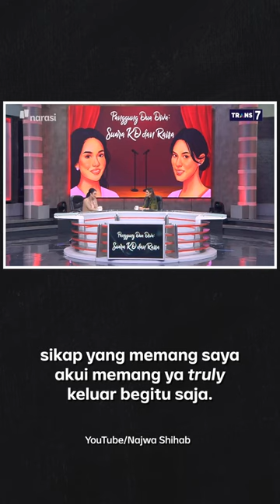Pernah Nge-Spill Gaji DPR, KD: Itu Truly Keluar Begitu Saja | Narasi Newsroom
Beberapa bulan lalu, anggota DPR RI Krisdayanti sempat buka-bukaan soal jumlah gaji. Dia menyebutkan sejumlah komponen gaji yang didapatkan anggota DPR RI.

“Jadi memang sempat juga worry gitu loh. Artinya saya appreciate pada semua senior saya di partai, baik kita satu fraksi atau lintas fraksi. Saya menghargai semuanya, dan saya juga minta maaf setiap ketemu sama senior karena membuat kegaduhan,” kata Krisdayanti.

Tonton lagi, Mata Najwa,”Panggung Dua Diva: Suara KD dan Raisa”, di kanal YouTube Najwa Shihab.

(Narasi)